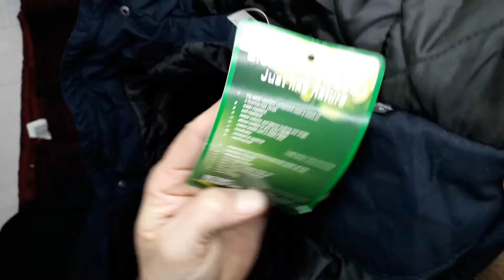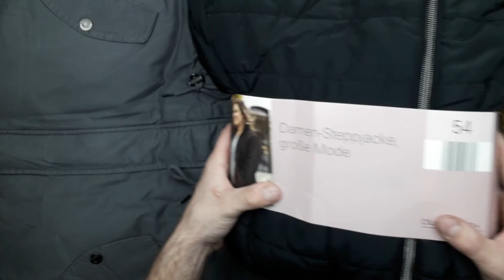12588 Куртки осень-зима Aldi, Lidl сток 3 пак. 21,7кг. 15,95€/кг. 22шт.